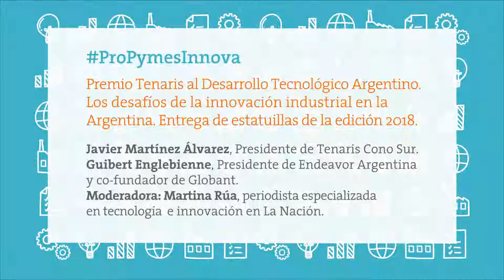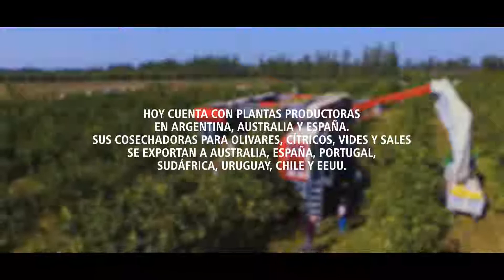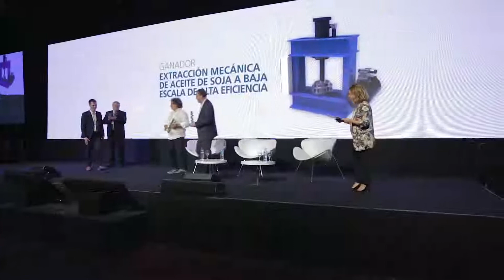17° Seminario ProPymes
Premio Tenaris al Desarrollo Tecnológico Argentino. Los desafíos de la innovación industrial en la Argentina. Entrega de estatuillas de la edición 2018.
Javier Martínez Álvarez, Presidente de Tenaris Cono Sur.
Guibert Englebienne, Presidente de Endeavor Argentina y co-fundador de Globant.
Moderadora: Martina Rúa, periodista especializada en tecnología e innovación en La Nación